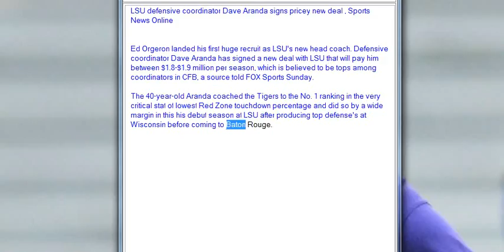LSU defensive coordinator Dave Aranda signs pricey new deal , Sports News Online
Ed Orgeron landed his first huge recruit as LSU's new head coach. Defensive coordinator Dave Aranda has signed a new deal with LSU that will pay him between $1.8-$1.9 million per season, which is believed to be tops among coordinators in CFB, a source told FOX Sports Sunday.

The 40-year-old Aranda coached the Tigers to the No. 1 ranking in the very critical stat of lowest Red Zone touchdown percentage and did so by a wide margin in this his debut season at LSU after producing top defense's at Wisconsin before coming to Baton Rouge.